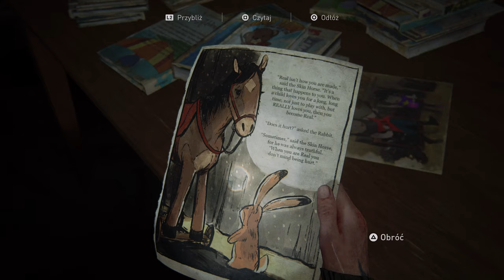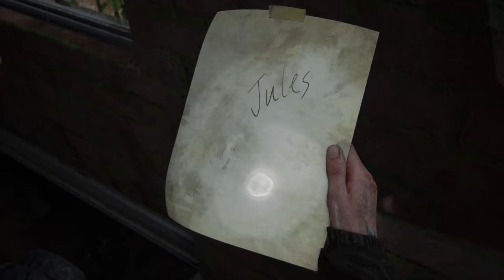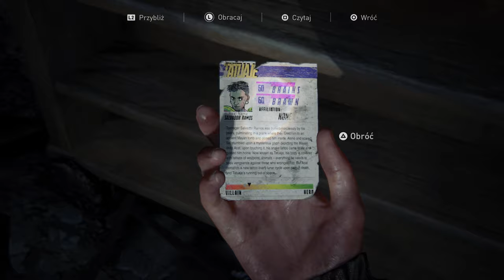Zagrajmy w The Last of Us Part II odc: 27 - Droga do Akwarium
Dwudziesty-siódmy odcinek mojej serii Zagrajmy w The Last of Us Part II (lub po-prostu Let's Play The Last of Us Part II PL) W tym odcinku idziemy dalej w stronę akwarium napotykając patrole WLF oraz różne przeciwności które stają nam na drodze.
Kolejnych odcinków spodziewajcie się codziennie.

The Last of Us: Part II to przygodowa gra która przenosi nas do zniszczonego przez zabójczą epidemię, postapokaliptycznego świata, w którym przetrwanie wymaga wielu poświęceń.
Akcja rozpoczyna się po wątkach rozpoczętych w pierwszej części pięć lat później w schronieniu Jackson w stanie Wyoming gdzie wcielamy się w dziewiętnastoletnią już Ellie. Gra ma zaoferować jeszcze bardziej dojrzałą i brutalną opowieść.
W serii "Zagrajmy w The Last of Us Part 2 PL" pokażę wam przejście całej gry od początku do końca, starając się zbierać jak najwięcej ukrytych elementów w otaczającym nas świecie.